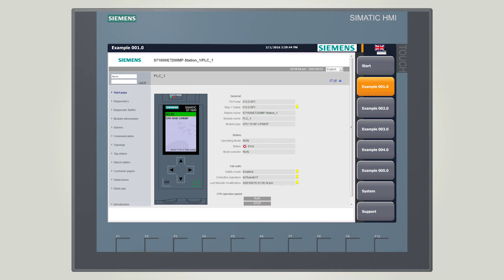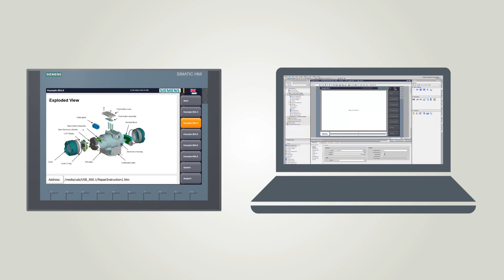Web-Browser bei den Basic Panels 2nd. Generation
Über den integrierten Webbrowser der Basic Panels 2nd Generation haben Sie umfangreiche Möglichkeiten, sich Informationen über ihren Prozess oder zu ihrer Anlage anzeigen zu lassen